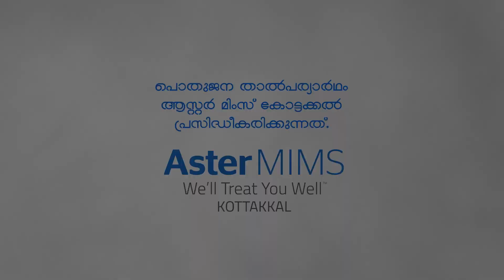ഗർഭാവസ്ഥയിലെ അപകട സൂചനകൾ | Red Flags during pregnancy I Aster MIMS Kottakkal I Dr Remya Binesh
ഗർഭാവസ്ഥയിലെ അപകട സൂചനകൾ എന്ന വിഷയത്തെ കുറിച്ച് സംസാരിക്കുന്നു,
ഡോ രെമ്യ ബിനേഷ്
Gynaec Onco & Lap Surgeon

𝐀𝐬𝐭𝐞𝐫 𝐌𝐈𝐌𝐒 𝐖𝐨𝐦𝐞𝐧 𝐚𝐧𝐝 𝐂𝐡𝐢𝐥𝐝𝐫𝐞𝐧
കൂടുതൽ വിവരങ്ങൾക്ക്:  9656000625